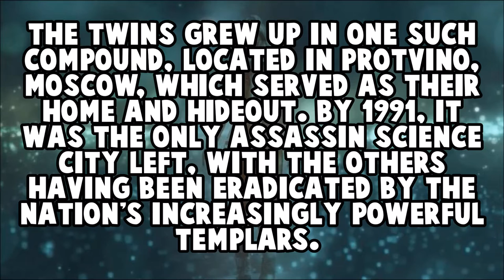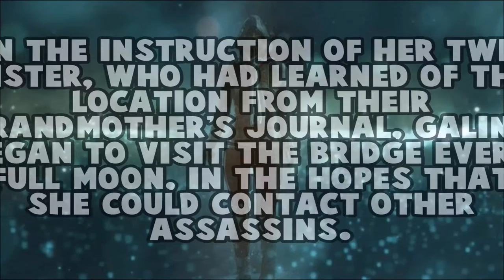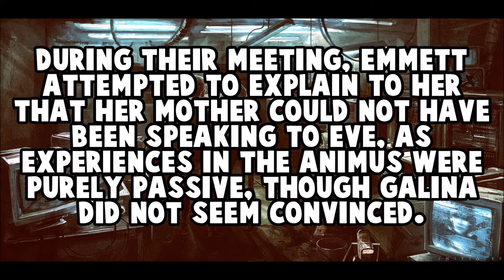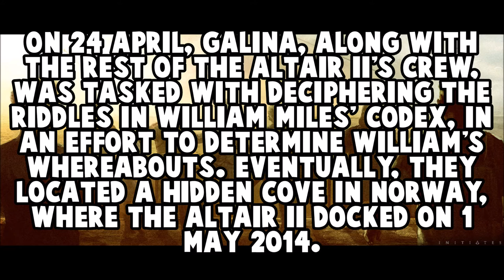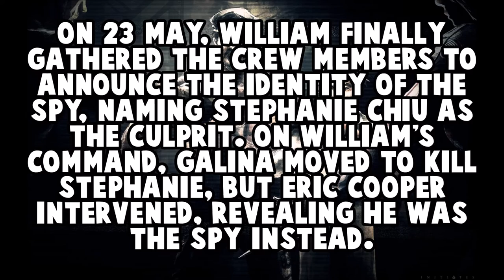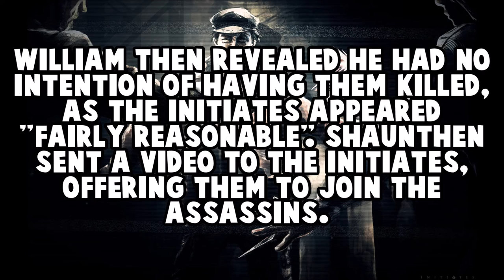GALINA VORONINA: WHAT WE KNOW PART 1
GALINA VORONINA: WHAT WE KNOW! So I have decided I am going to make a series called 'what we know' which will basically be about various groups and people in the Assassin's Creed universe that I think will play a part in Assassin's Creed Syndicate and explaining them in more detail for you guys.